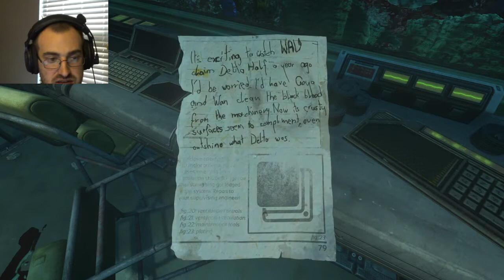ANAL FISTING | Soma Part 6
Special thanks to Ariveil for my portrait and youtube art!